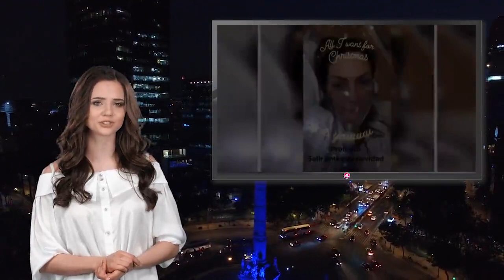Nora Salinas preocupa a seguidores por compartir foto desde el hospital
Nora Alicia Ortiz Salinas, mejor conocida como Nora Salinas, ha sido parte de muchas producciones, logrando ganarse el corazón de los televidentes, por lo que les generó preocupación a sus seguidores por compartir una fotografía desde el hospital.